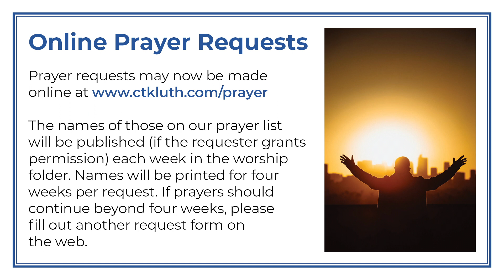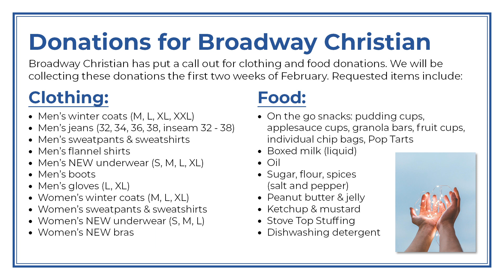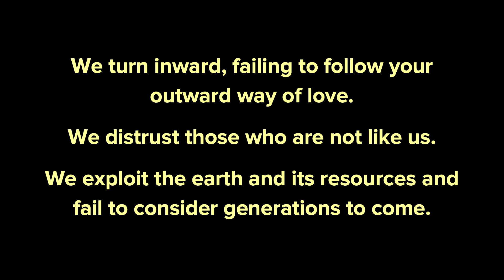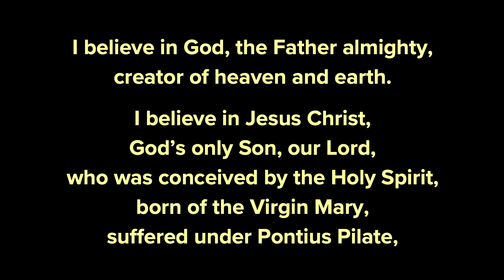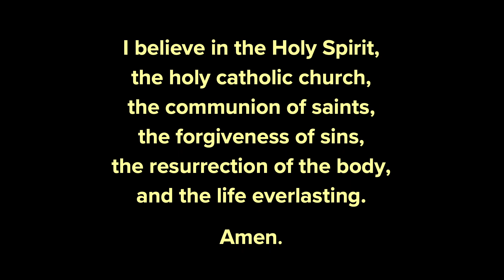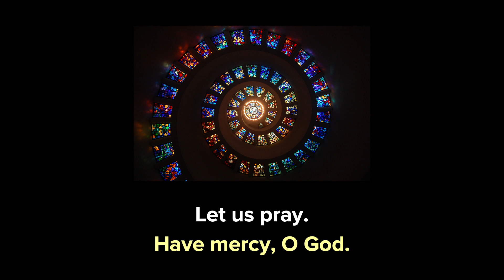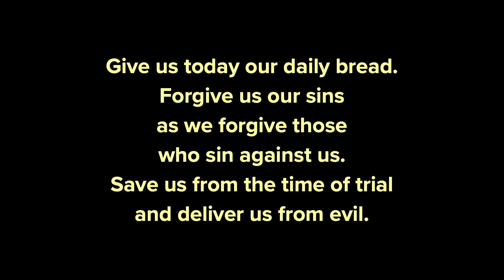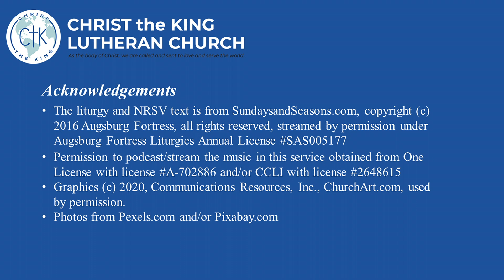CtK Worship on the Web February 14th, 2021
Pre-recorded worship service at Christ the King Lutheran Church, South Bend, IN for Sunday, February 14th, 2021.  More information may be found on our